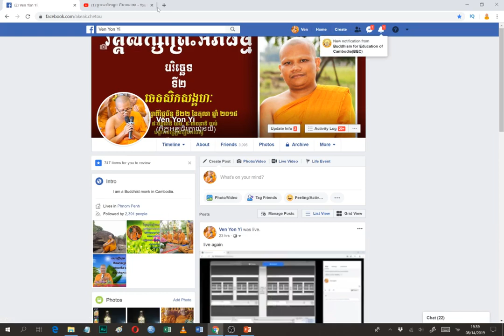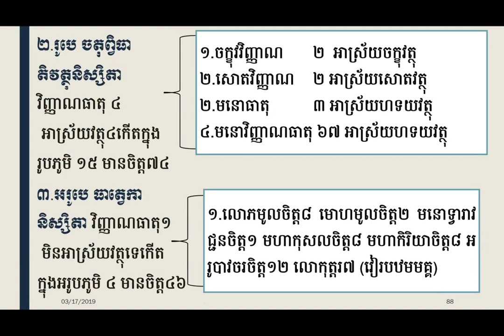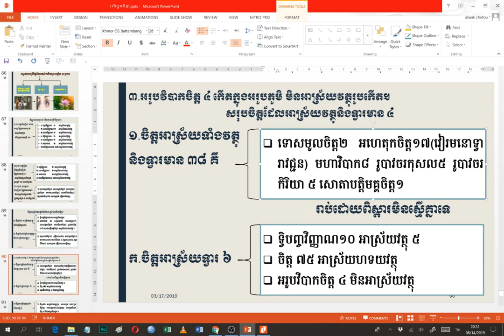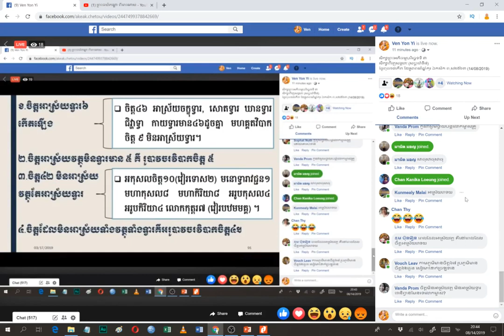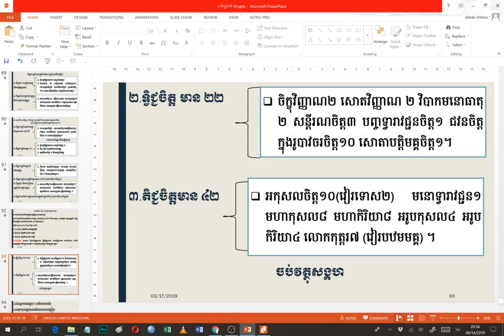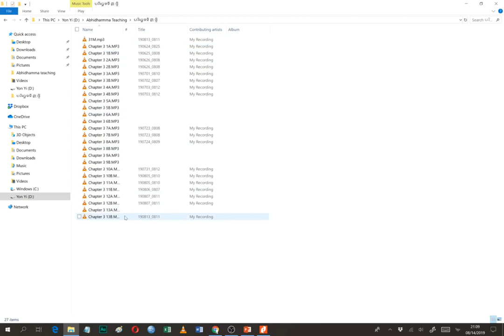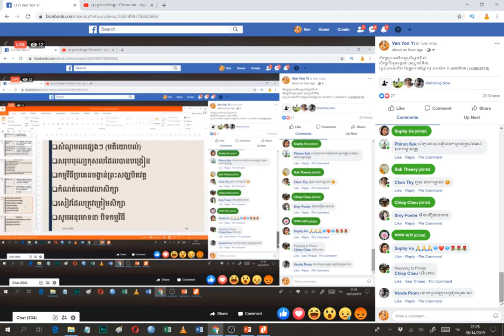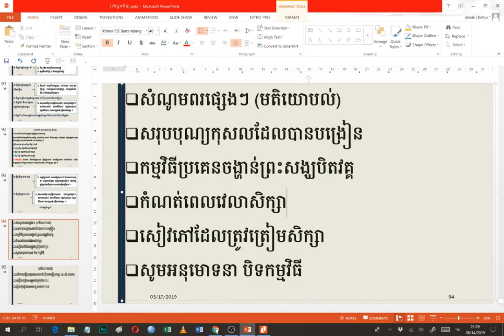12B វត្ថុសង្គហៈ(ថ្ងៃបិតវគ្គខ្លី) អភិធម្មបរិច្ឆេទទី ៣ (14/08/2019)